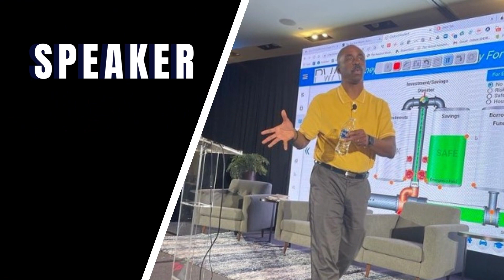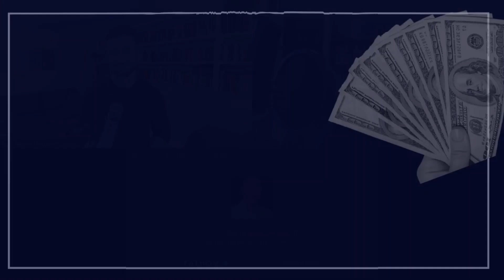Turn your business vision into Reality With the 5 intentional Growth Principles with Ryan Tansom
Targeted and low-competition keywords:
Turn your business vision into Reality
Turn your business vision into Reality with Ryan Tansom
5 intentional Growth Principles with Ryan Tansom
business: investing
Ryan transom
intentional growth podcast
5 intentional Growth Principles
5 intentional growth principles
intentional growth
john maxwell
patience to grow
pastors and leadership
leaving a positive impact

In this episode, Ryan Tansom and I discuss Creating a strategic Growth plan for your business.
So if you want to what are the 3 financial targets an owner should identify monitor and measure? How do you create a strategic plan to increase the value of your business, what are all the different ways to exit a business and what are the major differences so you can what the 5 intentional growth principles give owners clarity on to increase the value of their business by beginning with the end in mind., tune in now!
In this episode, you'll discover:

“THE 5 INTENTIONAL GROWTH™ PRINCIPLES CLARIFY YOUR PATH TO A MORE VALUABLE BUSINESS”

What are the 3 financial targets an owner should identify, monitor and measure?
What are all the different ways to exit a business and what are the major differences?
How do you create a strategic plan to increase the value of a business?

If you enjoyed this episode on Creating a strategic Growth plan for your business, please share it with your friends by using the social media buttons you see at the bottom of the post.